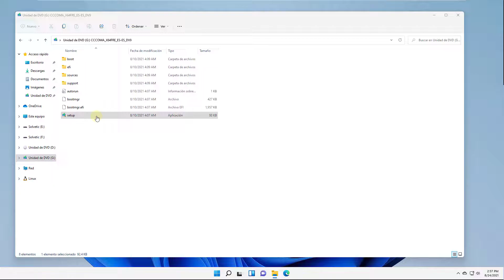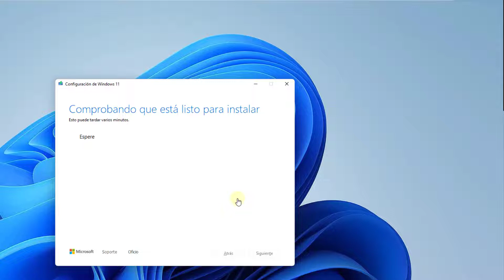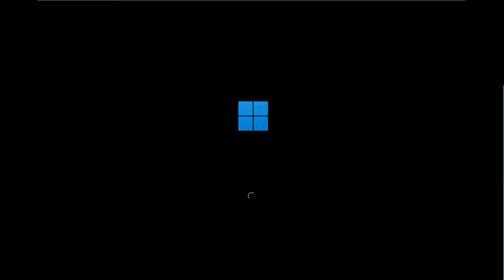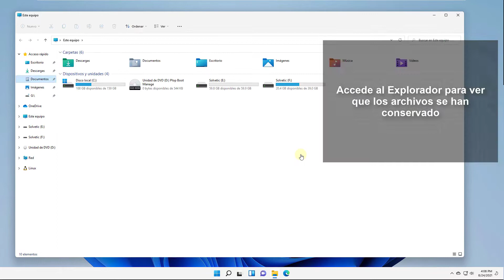✔️🔄 Reinstalar Windows 11 ISO sin perder datos ni archivos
Solvetic te enseña cómo REINSTALAR WINDOWS 11 ISO sin perder datos ni archivos ▶️ 𝗧𝗢𝗗𝗢 𝗦𝗢𝗕𝗥𝗘 𝗪𝗜𝗡𝗗𝗢𝗪𝗦 𝟭𝟭

Reinstalar Windows 11 sin perder nada. Te explicamos cómo poder REINSTALAR WINDOWS 11 sin perder datos, ni programas, ni archivos siguiendo los pasos del vídeo, donde se explica fácil y directo a la solución.